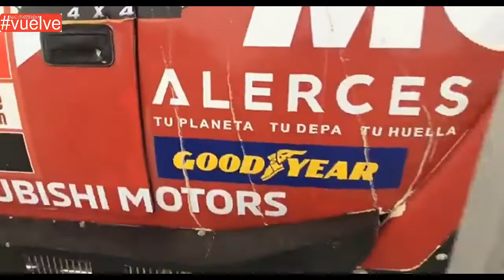DAKAR 2019: PANCHO LEON (ALTA RUTA 4X4) EN LA 8VA ETAPA.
El piloto peruano Francisco León del equipo "Alta Ruta 4X4" nos comenta sobre su participación en el Dakar 2019.
Cortesia: Revista Nitro.